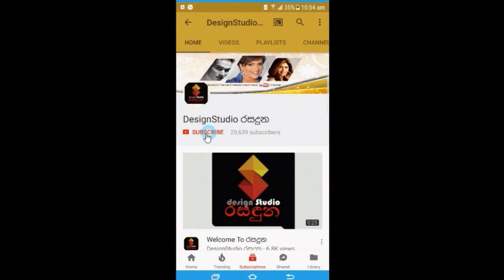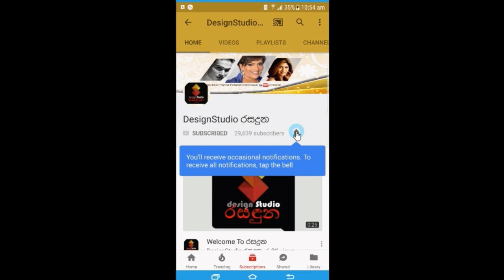මහජන සෞඛ්‍ය පරීක්ෂකවරු හෙලිකල ඇගහිරි වැටිලා යන අපේ රටේ අලුත්ම තත්වය මෙන්න PHI reveals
යකෝ අපි මෙහෙම දෙයක් දැනන් හිටියේ නෑනේ
මහජන සෞඛ්‍ය පරීක්ෂකවරු හෙලිකල ඇගහිරි වැටිලා යන රටේ අලුත්ම තත්වය මෙන්න
"රටේ තත්වය භයානකයි!" PHI reveals